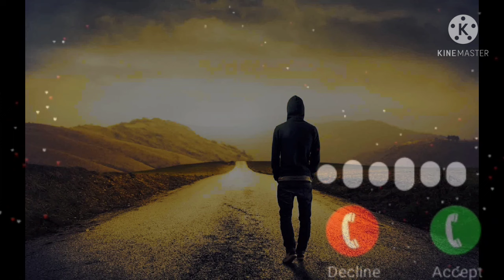BEKHUDI RINGTONE || LOVE RINGTONE